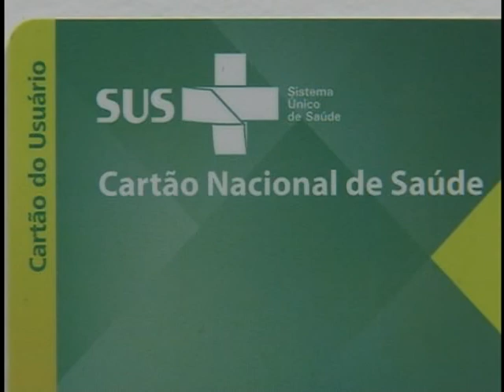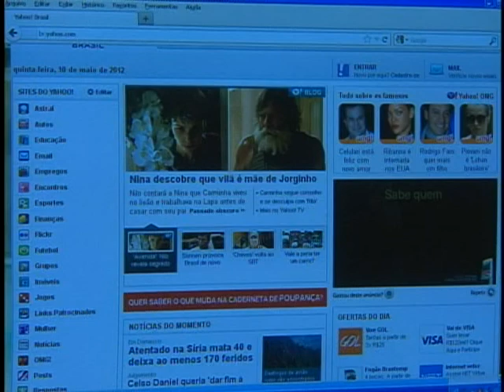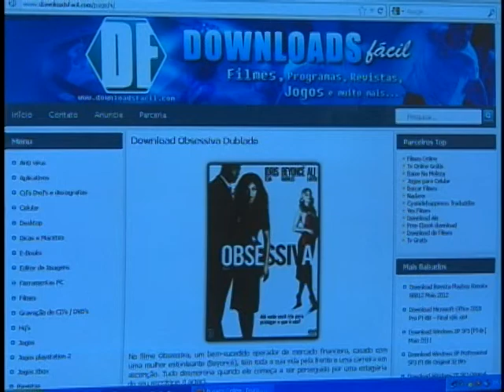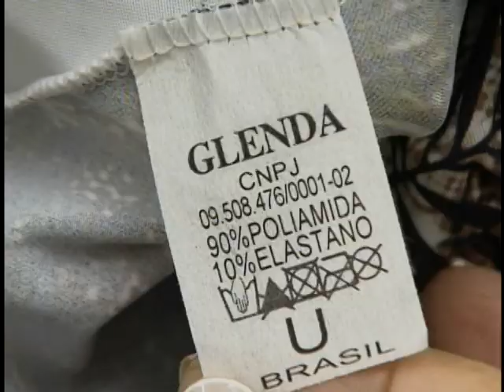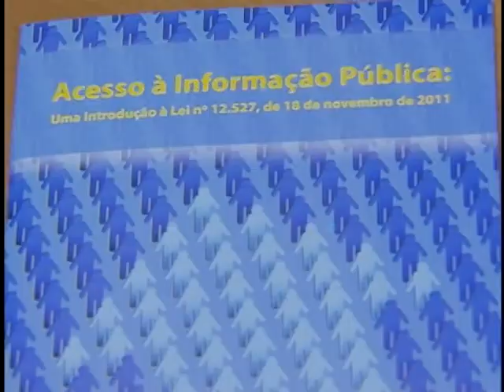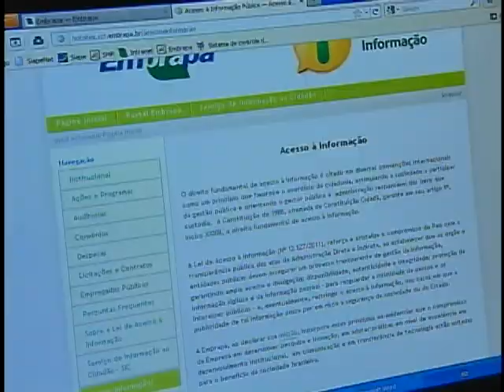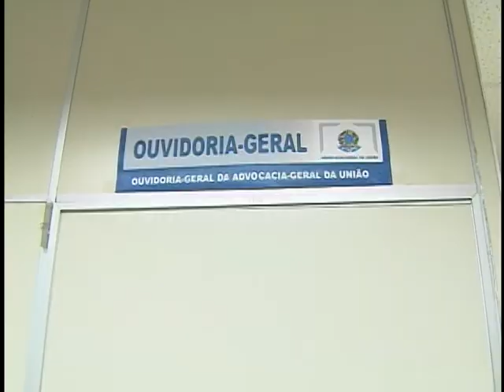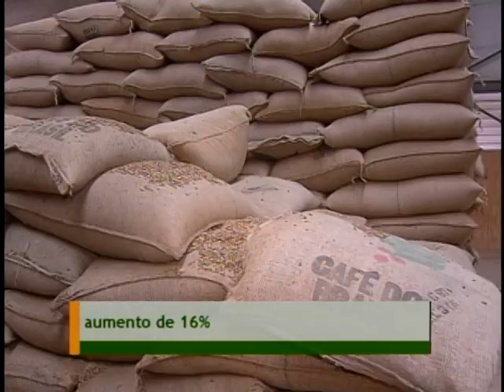Jornal NBR NOTÍCIAS - 10 de maio